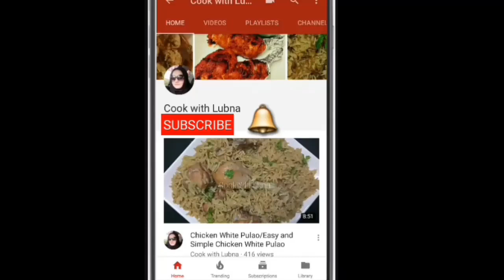Spicy Chicken Drumsticks Recipe/स्पाइसी चिकन ड्रम स्टिकस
Sweet and spicy chicken drumsticks Recipe..

sweet-and-Spicy Chicken Fry is a quick and easy one-dish meal that will be be your family next favorite dish.